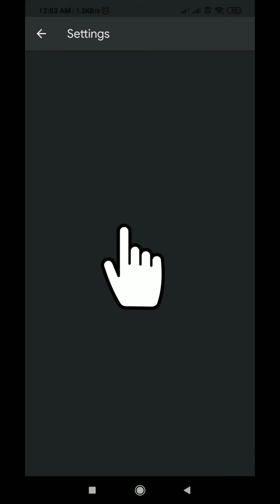How to Enable Dark Mode on Google Drive app | Turn on Dark Mode on Drive | Techno Logic | 2021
Hello everyone, welcome to Techno Logic. In this video, we'll learn how can we turn on Dark mode on Google Drive app.